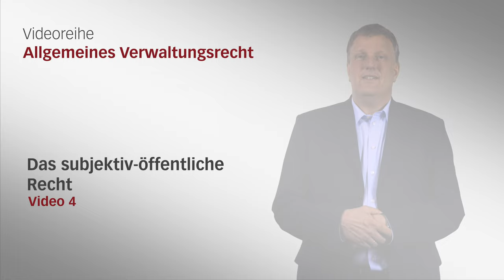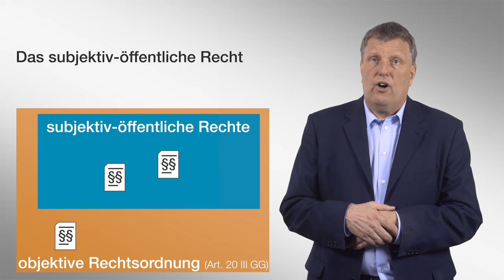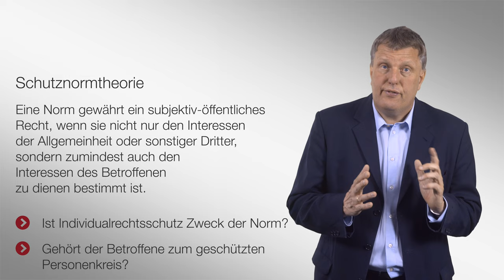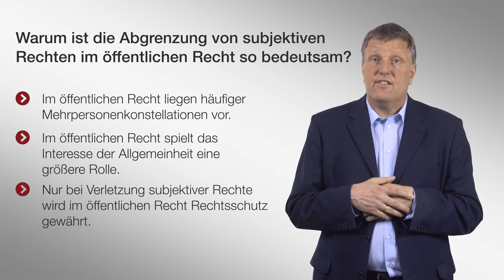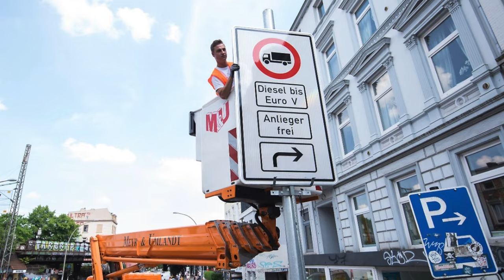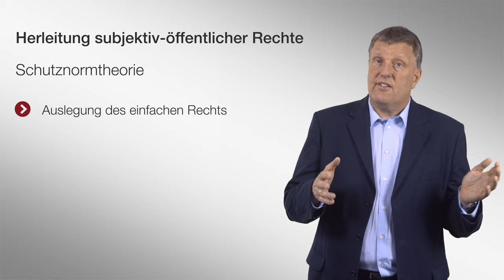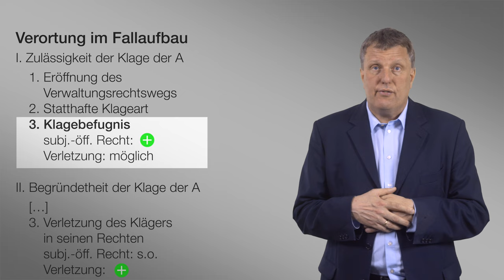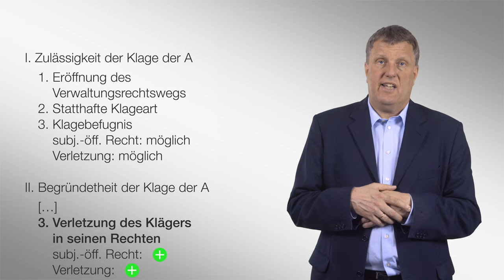Das subjektiv öffentliche Recht | Allgemeines Verwaltungsrecht | Folge 4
Herzlich Willkommen zum nächsten Video unserer vorlesungsbegleitenden Videoreihe Allgemeines Verwaltungsrecht. Die Videos dieser Reihe wurden nicht primär für YouTube erstellt, sondern für unsere interaktive Videoplattform playposit. Wann immer im Video Fragen gestellt oder auf andere interaktive Features verwiesen wird, fehlt diese Funktionalität auf YouTube daher leider.

In der vierten Folge geht es um das subjektiv-öffentliche Recht – wie leitet man es her, wo steht es innerhalb der Rechtsordnung und an welchen Stellen wird es relevant? Viel Spaß!

▶ Inhaltsverzeichnis
0:16 Definition des subjektiv-öffentlichen Rechts und Einführung
1:25 Abgrenzung zwischen objektiver Rechtsordnung und subjektiv-öffentlichen Rechten
2:33 Schutznormtheorie
4:21 Zweck der Abgrenzung zwischen objektiver Rechtsordnung und subjektiv-öffentlichen Rechten
6:07 Beschränkung auf Individualrechtsschutz
8:22 Herleitung subjektiv-öffentlicher Rechte (Bedeutung der Grundrechte, Adressatentheorie)
11:23 Verortung im Fallaufbau (Klagebefugnis, tatsächliche Rechtsverletzung)
14:15 Zusammenfassung

Michael Fehling, 1963 in Bremen geboren, ist seit September 2001 Inhaber des Lehrstuhls für Öffentliches Recht mit Rechtsvergleichung.

Das Jurastudium absolvierte er in Freiburg im Breisgau. Die beiden Staatsexamina legte er 1988 und 1991 ab. 1993 erfolgte die Promotion ("Die Konkurrentenklage bei der Zulassung privater Rundfunkveranstalter"), 1996 erwarb er an der University of California (Berkeley) einen LL.M. Im Jahr 2000 wurde Michael Fehling im Bereich Verwaltungsrechtsvergleichung ("Verwaltung zwischen Unparteilichkeit und Gestaltungsaufgabe") in Freiburg i. Br. habilitiert.

Bis zu seiner Habilitation arbeitete er als Assistent am Lehrstuhl von Professor Dr. Dr. h.c. Martin Bullinger (bis 1995) sowie am Lehrstuhl von Prof. Dr. Thomas Würtenberger. Von 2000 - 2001 war Michael Fehling als Hochschuldozent an der Rechtswissenschaftlichen Fakultät der Universität Freiburg tätig.

Diese Videoreihe begleitet die Vorlesung zum Allgemeinen Verwaltungsrecht, die Teil des Grundstudiums an der Bucerius Law School ist und im 3. Trimester unterrichtet wird. Prof. Fehling bedankt sich bei Constantin Glaesner, LL.B. und Nico Schröter, LL.M, für tatkräftige Hilfe bei der inhaltlichen Planung und Durchführung des Projektes, sowie bei Sven Störmann, LL.B., und Jannik Matern für die technische Umsetzung. Die Produktion wurde unterstützt von der ZEIT-Stiftung Ebelin und Gerd Bucerius und dem Bucerius Alumni e.V., denen ebenso herzlicher Dank gilt.

▶ Alle bisherigen Videos

Folge 1 – Was ist allgemeines Verwaltungsrecht?

Bitte nennen Sie bei Nachnutzung Prof. Dr. Michael Fehling, Bucerius Law School als Autor.